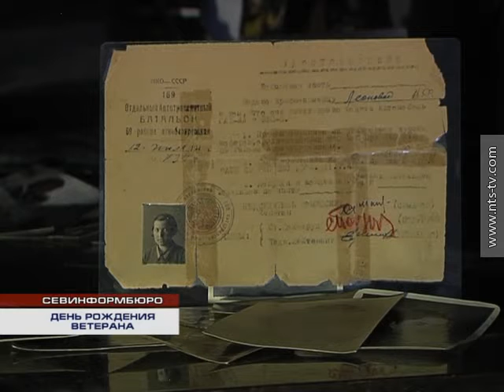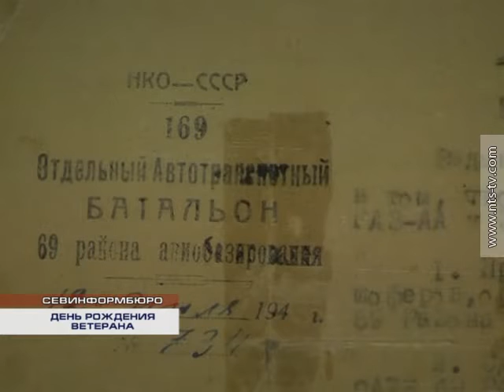23.03.2016 Севастопольский ветеран Великой Отечественной войны празднует свой 96-й день рождения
В ходе войны, Нина Фёдоровна служила в автомобильной роте, транспортировала на советские аэродромы топливо и снаряды. Лично участвовала в обороне Москвы, за героизм в боевых действиях награждена орденом Отечественной войны II степени, орденом Богдана Хмельницкого III степени и ещё 27 медалями.